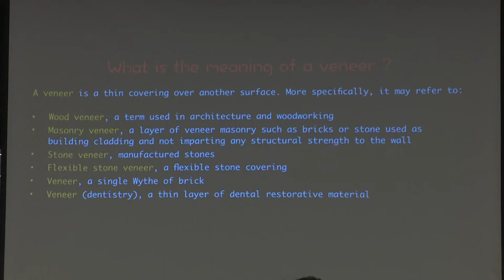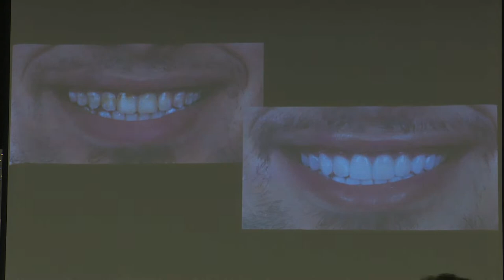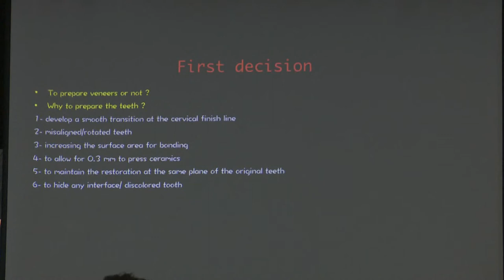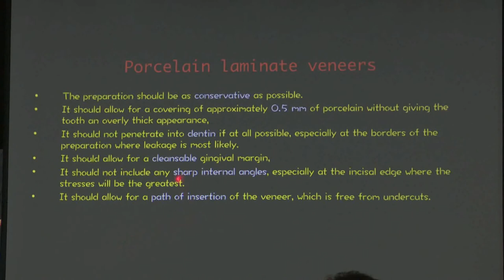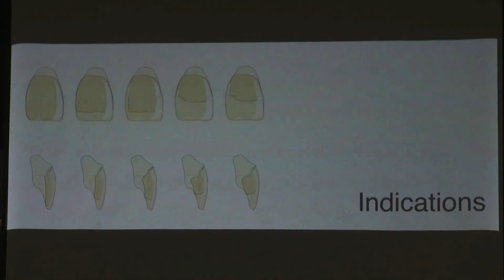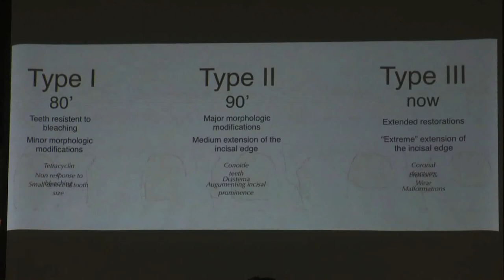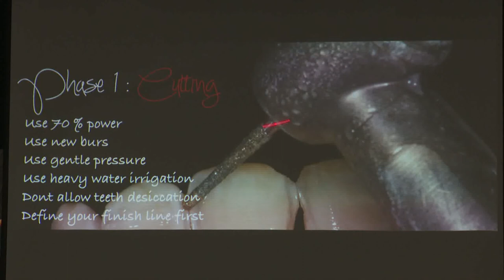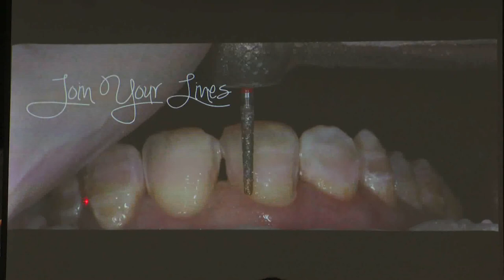crown and bridge and veneer part 11 محاضرة الدكتور ثامر